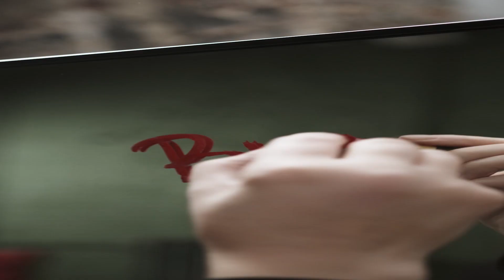Megan thee Stallion - Body (Yada Yada Parody)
Body Ody vs Yada Yada